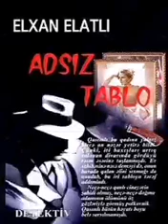Adsız tablo - kitab müzakirəsi (Elxan Elatlı)